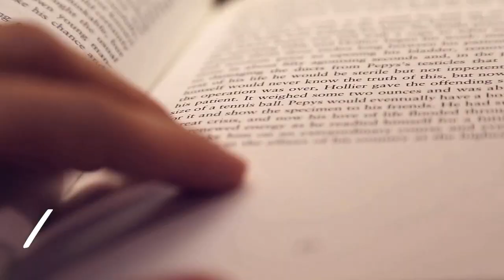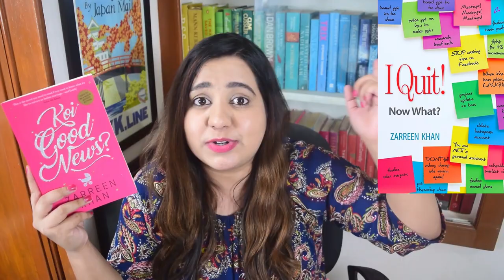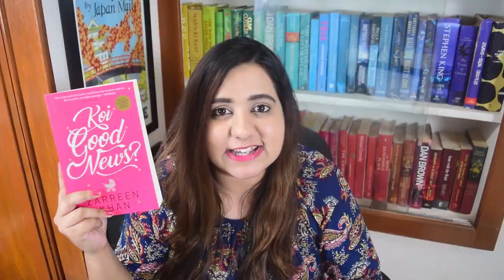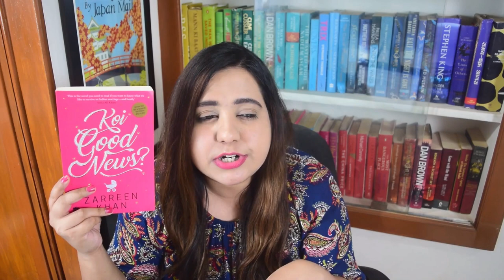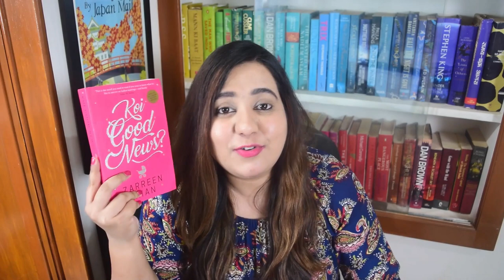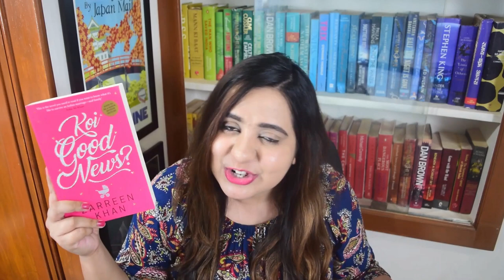This book is soon going to be a movie!!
Koi Good News? is soon turning into a movie and I am so happy about it. I loved reading every bit of it. Highly recommended if you are looking for a light and fluffy chick-lit, especially if you can relate to the concepts of a big fat Indian family, nosy relatives and a very public pregnancy. With strong local influences and a good dose of Punjabiness! this book is just amazing 😊

Will soon post the review of Koi Good News? by Zarreen Khan on my blog.

Lots and lots of bookish love ❤ ❤
Sankalpita Singh
BookGeeks India